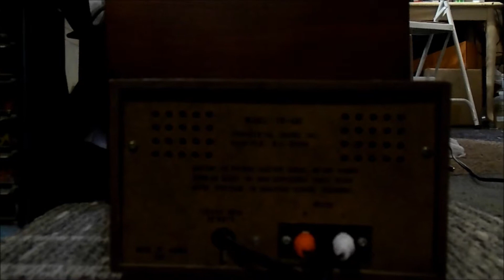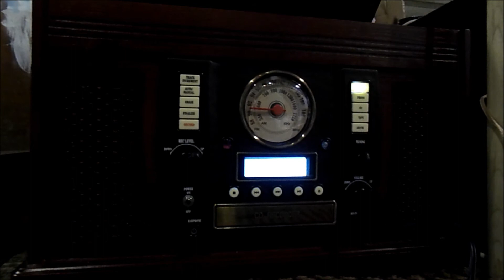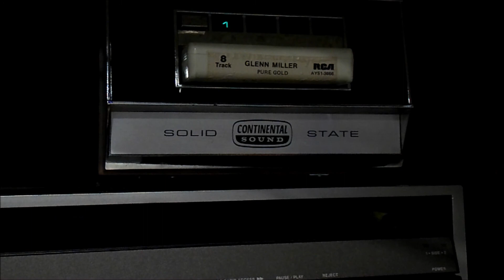Continental Sound Inc. TD400 Stereo 8track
I finally found a standalone 8track player for 5 bucks at an estate sale. works perfect. my hearing is ruined so i dont mind the low audio quality of older tape devices...